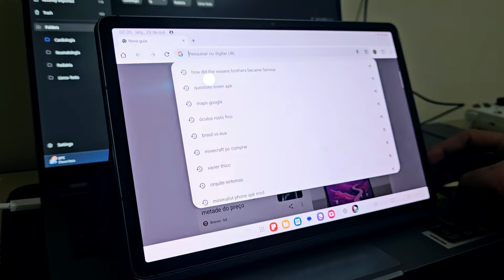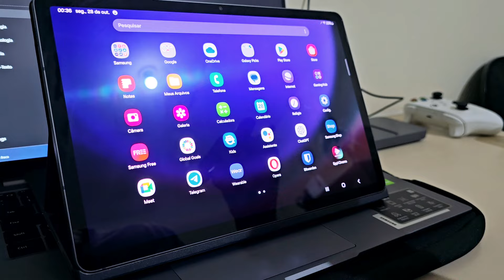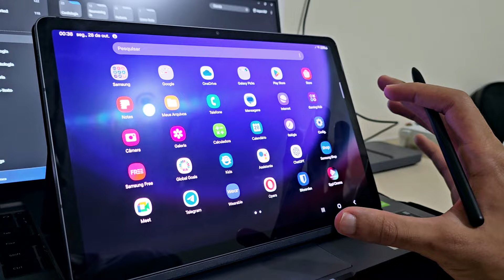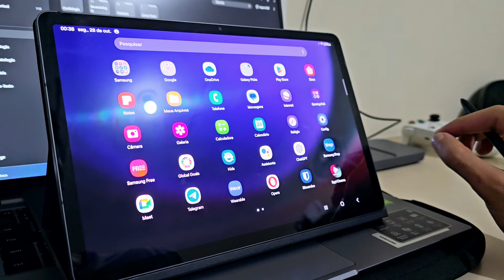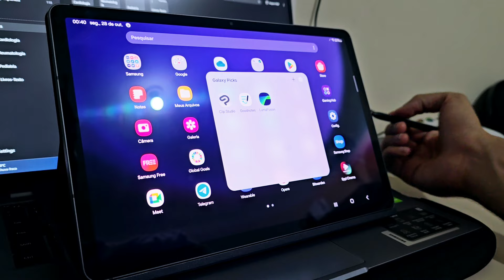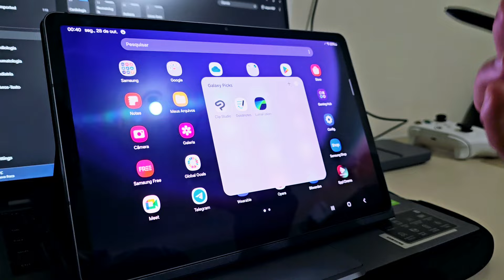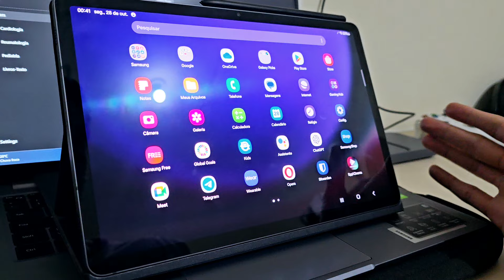Samsung Galaxy Tab S9 vs Galaxy Tab S6 Lite: vale a pena o upgrade em 2024?